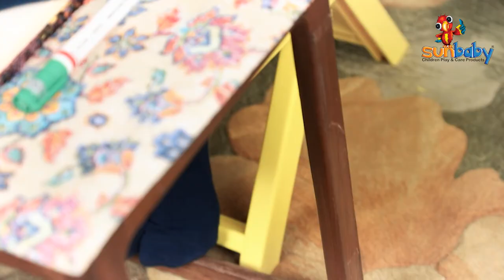SUNBABY FOLDABLE CHAIR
SUNBABY kids Chair, providing Comfort to your little one while she does her activities like drawing , writing , homework..